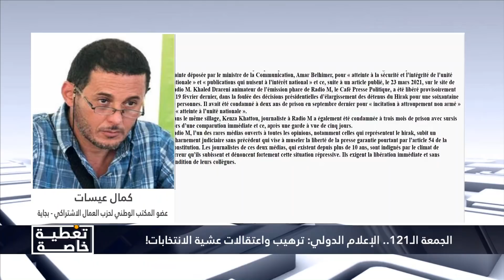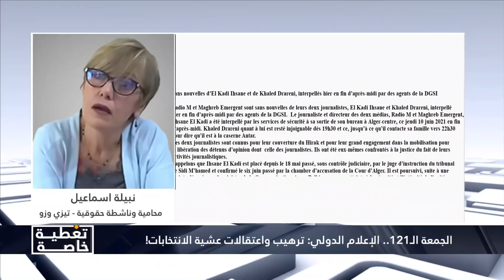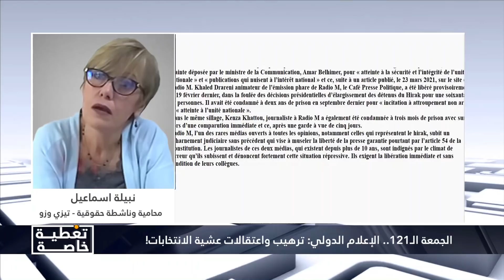الجمعة الـ121.. الإعلام الدولي: ترهيب واعتقالات عشية الانتخابات!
مع: حسين جيدل/زينب بن سهل/نبيلة اسماعيل/د.محمد لمين شيبان/كمال عيسات/د.رشيدة اسابع/الشيخ علي بن حاج/مصطفى بوشاشي/سعد بوعقبة/علي ضرار